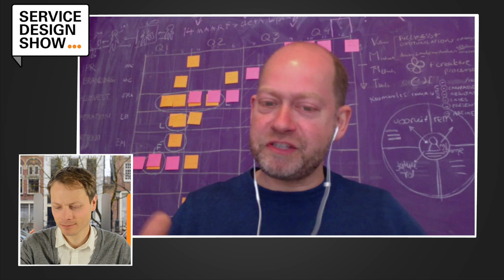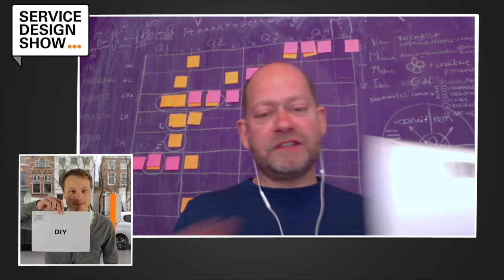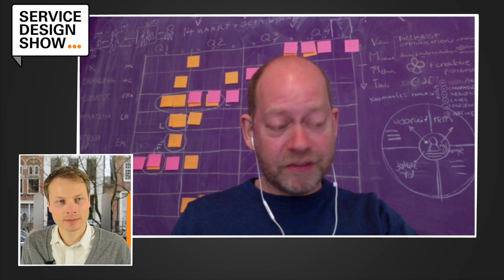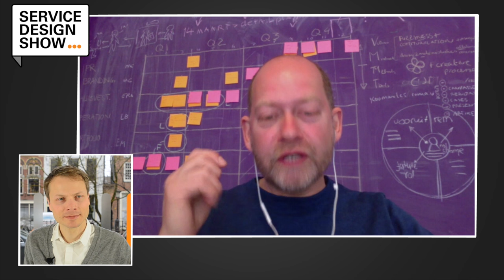Design better services through experience prototyping / Erik Roscam Abbing / Episode #4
Experience prototyping can help you design better services! Curious how? Check out this episode with Erik Roscam Abbing.

EPISODE GUIDE
1:04 - Your first encounter with Service Design.
4:05 - Why are organisations internalising Service Design?
12:33 - What if we could prototype experiences?
21:41 - When will HR departments require elements of Design Thinking?
29:18 - The beginners tip.
32:35 - Question for the viewers.